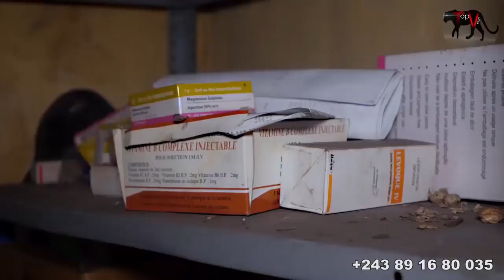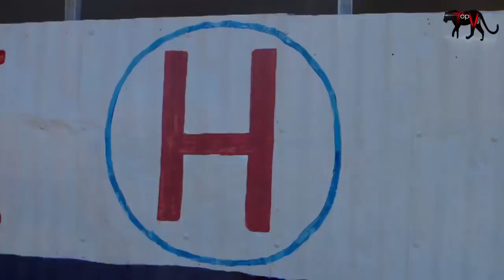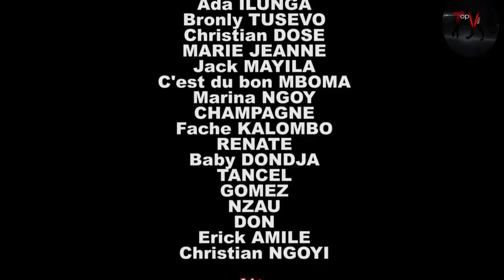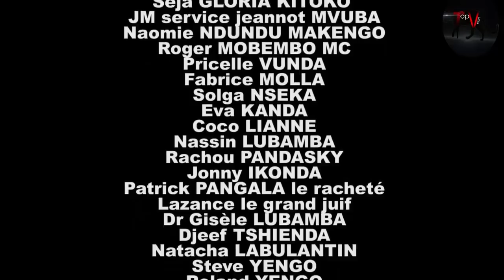MWANA NDEYA Ep 4 Theatre Congolais Paka Lowi,Makambo,Viya,Masuaku,Mosantu,Buyiybuyi